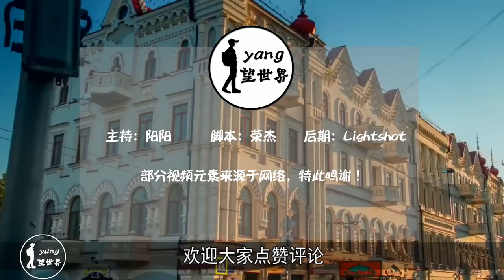拒绝泰国旅游后，中国游客选择了该国，当地人生意翻好几倍！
自从举办完世界杯参加过我们的上合峰会后，俄罗斯跟我国的关系是日益密切起来，我国前往俄罗斯的游客数量就翻了两三倍，俄罗斯许多落寞甚至不知名的旅游景点都因此被带动起来重新焕发出了活力